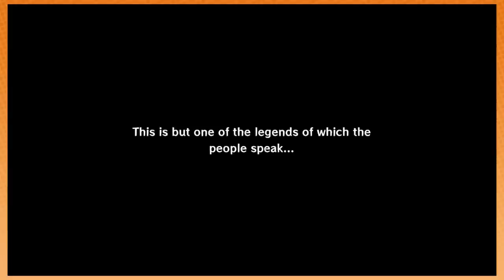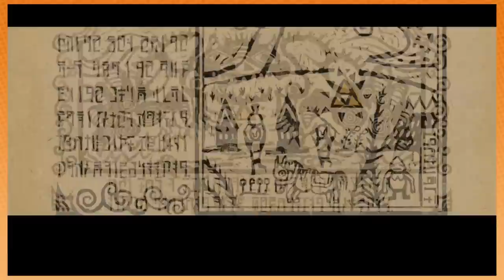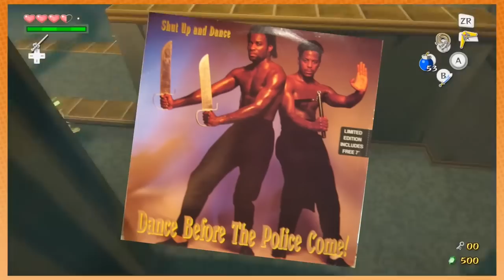GAME GRUMPS - Wind Waker HD (Complete Series) PART 1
Game Grumps full playthrough, streamlined for my own casual viewing. This is NOT my content and belongs entirely to the Game Grumps.